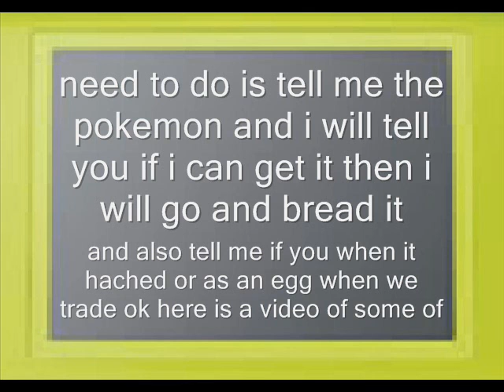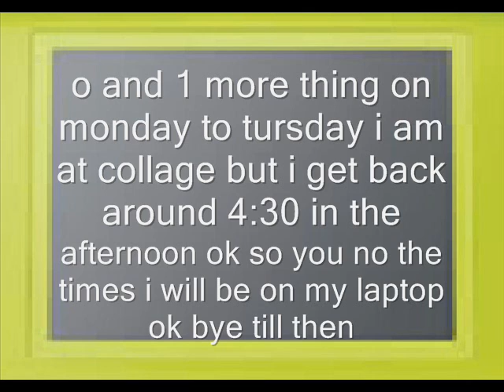pokemon egg sale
just ask